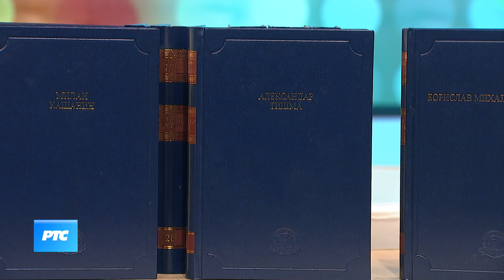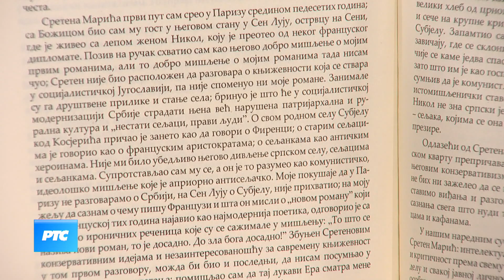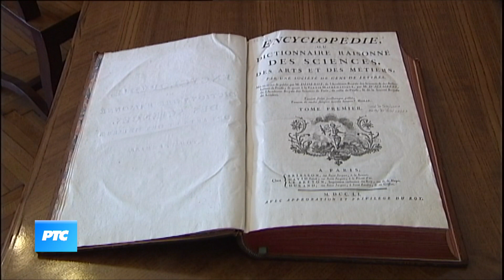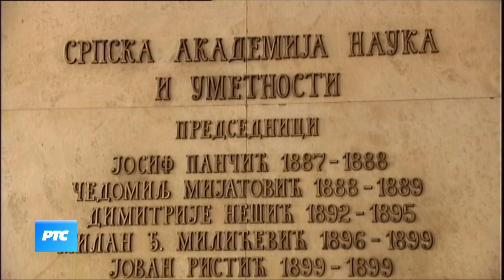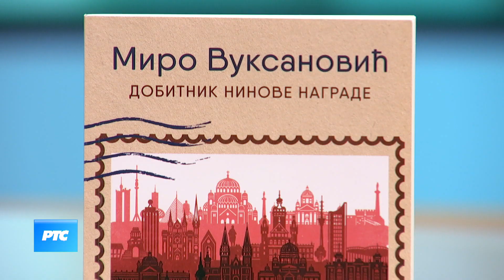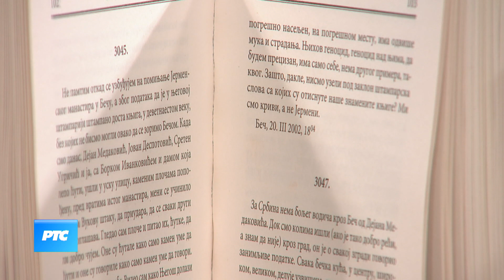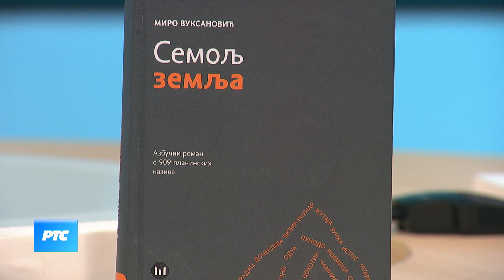Kulturni dnevnik (TV RTS 26.05.2021.) // Specijal - Miro Vuksanović